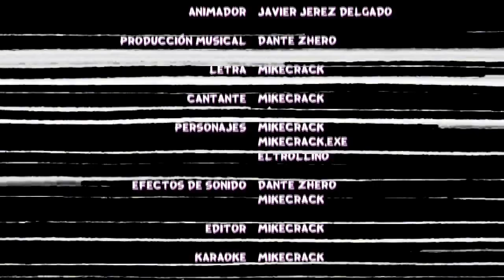¡TEN TEN: MIKECRACK VS MIKECRACK.EXE! ⚡🎤 AL REVÉS *MENSAJES SUBLIMINALES* | EPISODIO FINAL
HOLA QUE TAL RRRANITAS DEL CANAL, HOY LES TRAIGO UN NUEVO VÍDEO EN REVERSA DONDE VEREMOS QUE MISTERIOS NOS ESCONDE LA CANCIÓN TEN TEN: MIKECRACK VS MIKECRACK.EXE ⚡🎤 PARODIA MUSICAL ANIMADA | EPISODIO FINAL. ES RECOMENDABLE QUE ACTIVES LOS SUBTILTULOS.

🎬===VÍDEO ORIGINAL==🎬

mikecrack dragón ball
ten ten
mikecrack cancion
sonrie mas
sonrie mas mikecrack
mikecrack sonrie mas
mikecrack sonrisa
mikecrack.exe
mikecrack exe
mikecrack nueva parodia
mikecrack nueva cancion
sonrie mas parodia
sonrie mas secreto
oscuro secreto sonrie mas
secretos sonrie mas
mensajes subliminales sonrie mas
sonrie mas al reves
sonrie mas 1 hora
sonrie mas reaccion
mikecrack sonrie mas reaccion
mikecrack reaccion parodia
mikecrack mikellino cancion
mike cancion
mikellino cancion
minecraft pe mikellino
minecraft mikellino
mikellino minecraft
minecraft pe mikellino
mikellino comic minecraft
minecraft mikellino especial
mikecrack y trollino se bsean
beso trollino y mikecrack
mikellino vida real
mikecrack y trollino beso vida real
vida real beso
yaoi mikellino
yaoi
yaoi minecraft
mikecrack y eltrollino pinturillo
flexvega y mikecrack pinturillo
minecraft pe mikellino
minecraft pe flexvega mikellino
flexvega mikellino
flexvega mikelex
mikecrack mikelex
mikelex
mikelex vs mikellino
mikellino vs flexvega
eltrollino vs mikelex
mikecrack mikellino
mikellino cap 1
flexvega
flex vega
flexvega minecraft
flex vega minecraft
mikecraft
mikecrack
mike crack
mikecrak
mike
minecraft
atico terrorifico
mikecrack actico
mikecrack casa
mikecrack mansion
mansion youtuber
mikecrack mansion youtuber
los misterios de mi mansion youtuber
set up mikecrack
mikecrack set up 2019
mikecrack set up 2018
set up 2019
set up youtuber
mi casa
mi nueva casa
atico mikecrack
EL SECRETO DEL ÁTICO DEL YOUTUBER
ANIMACION MIKECRACK
mikecrack la novia
mikecrack novia secreta
mikecrack consigue novia
eltrollino celoso
eltrollino celoso mikellino
mikellino
eltrollino mikellino
mikecrack mikellino
pinky chan novia mikecrack
novia de mikecrack
quien es la novia de mike
mike y su novia
mike con su novia
mike novia
sonrie mas final malo
sonrie mas final alternativo
sonrie mas video
sonrie mas descargar
sonrie mas cancion
sonrie mas como descargar
mikecrack 3am
mikecrack sonrie mas 3am
mikecrack robando
mikecrack robando real
mikecrack vida real
mikecrack crimen
mikecrack criminal
mikecrack ladrones
mikecrack juego ladrones
mikecrack minijuego
mikecrack terrorista
mikecrack militar
mikecrack navaja
mikecrack cuchillo
mikecrack matador
mikecrack luchador
mikecrack asesino
mikecrack capucha
mikecrack encapuchado
mikecrack atraco
flexvega
flex vega,
flexvega minecraft
flex vega minecraft
robo el diamantito de mikecrack
mikecraft
mikecrack
mike crack
mikecrak
roblox
roblox jailbreack museo
museo roblox
museo roblox jailbreak
roblox museo
museo
roblox robo de museo
robo de museo
ROBO EL DIAMANTITO DE MIKECRACK EN MINECRAFT
BANCO DE MAXIMA SEGURIDAD EN MINECRAFT
BANCO VS BANCO
DE BANCO NOOB A BANCO PRO
BANCO MINECRAFT
banco contra banco mikecrack
mikecrack policia